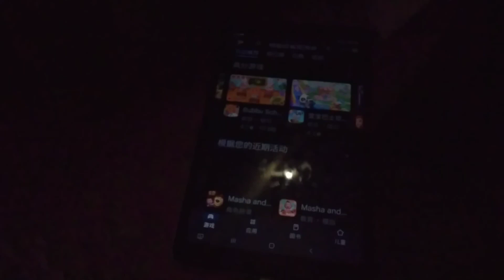Game Echo 15815, 15816, 15817, 15818, 15819 & 15820